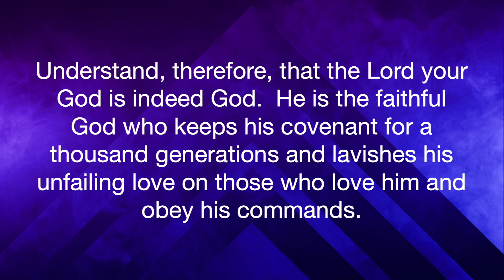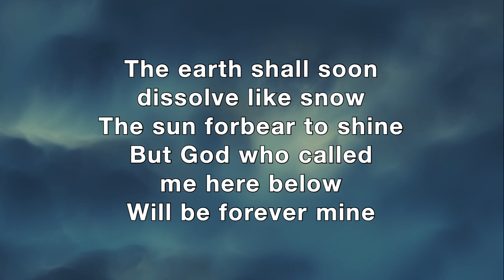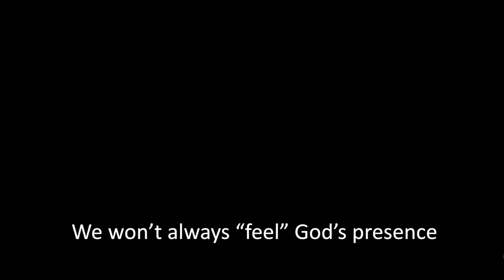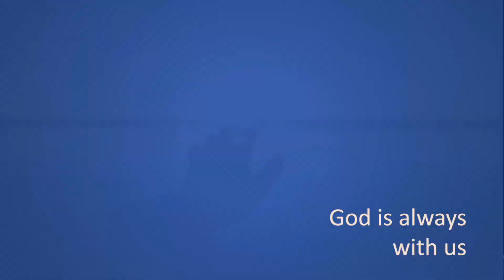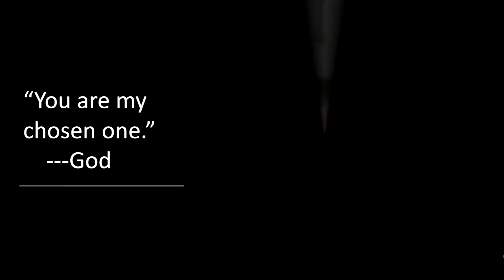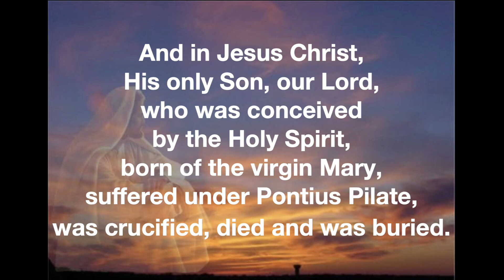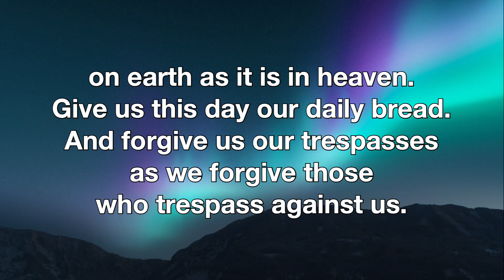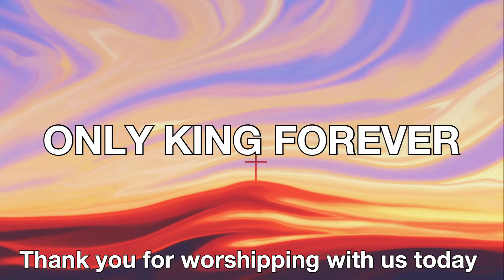Feb 5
I want to believe But:  "A Goosebumps God?"